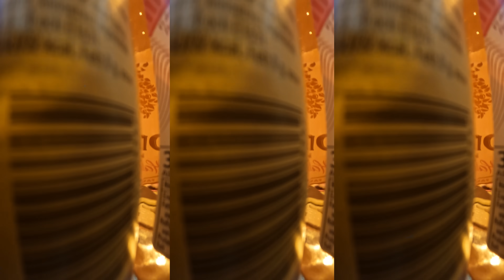Passive Kühlbox BOXIO Cool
Willkommen zu unserem Video, in dem wir die einzigartigen Verkaufsargumente der BOXIO COOL vorstellen – die ideale passive Kühlbox für Kurztrips, Camping, Vanlife, Einkäufe und Outdoorküchen. Gefertigt aus expandiertem Polypropylen (EPP) und lebensmittelechtem Material, bietet diese Kühlbox eine nachhaltige und sichere Lösung für all deine Kühlbedürfnisse.

Hauptmerkmale:

Schaffe Ordnung und variable Kühlzonen: Mit dem BOXIO COOL PACK kannst du die BOXIO COOL ganz einfach in verschiedene Kühlzonen einteilen.
Super leicht und nachhaltig: Besteht aus 90% Luft und 10% EPP, wiegt weniger als 1 kg und ist 100% recyclebar.
Praktisch: Ideal für Camping, Einkäufe, Outdoorküchen; kompatibel mit Euroboxen und problemlos stapelbar.
Hergestellt in Deutschland: Die BOXIO COOL wird stolz in Deutschland gefertigt.
FAQs:

Wie lange kann die BOXIO COOL Lebensmittel und Getränke kühl halten?
Die BOXIO COOL hält Eis bis zu 2 Tage, abhängig von den äußeren Bedingungen und der Anzahl der verwendeten Kühlakkus.

Warum ist die BOXIO COOL so COOL?
Die BOXIO COOL bietet variable Kühlräume mit BOXIO COOL PACKS, eine lange Kühlzeit und eine ultraleichte, robuste Bauweise. Sie ist vielseitig einsetzbar und kompatibel mit Euroboxen.

Wie viele Kühlakkus werden für die optimale Nutzung der BOXIO COOL empfohlen?
Für die optimale Kühlung empfehlen wir den Einsatz von drei BOXIO COOL PACKS, die separat für 9,90 € pro Stück erhältlich sind.

Erfahre, wie die BOXIO COOL dein Outdoor-Erlebnis verbessern kann und warum sie die ultimative passive Kühlbox für Abenteurer ist!